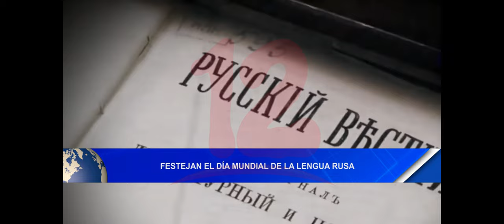Noticias12Nicaragua Festejan el día Mundial de la Lengua Rusa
Festejan el día Mundial de la Lengua Rusa